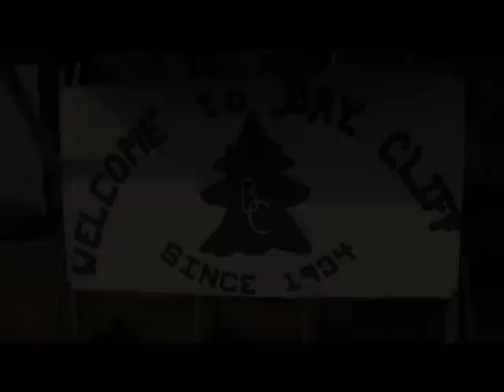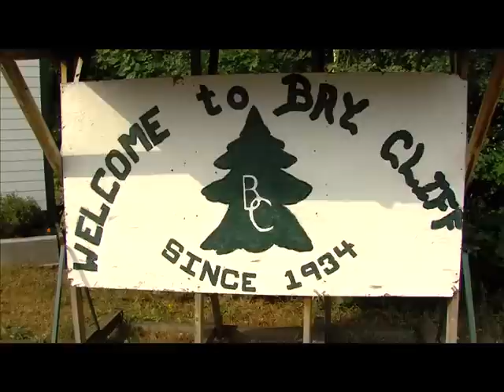Camp Yes I Can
Camp that empowers young people with disabilites.